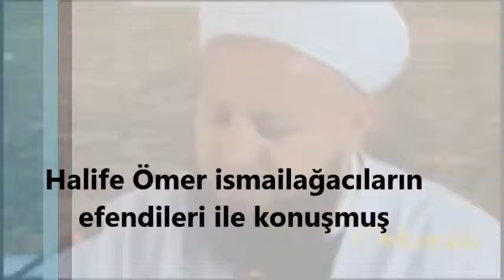Cübbeli'den aktarıyor; 'Halife Ömer ismailağacıların efendileriyle konuşmuş!'